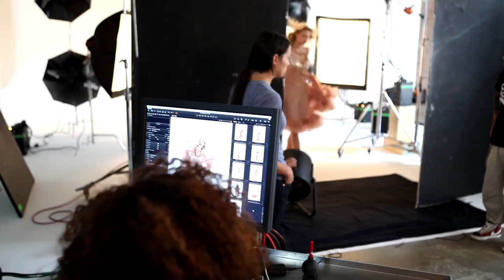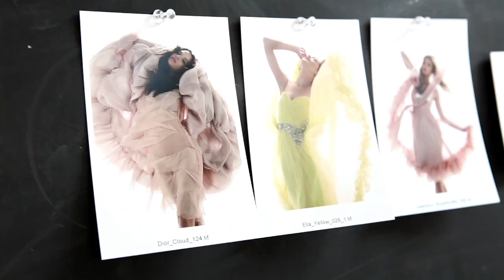The Forbes Company | Behind The Scenes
PANZANO+PARTNERS IS AN ADVERTISING AND MARKETING AGENCY.  BY STAYING FOCUSED ON THE NEEDS OF OUR CLIENTS, WE HAVE DEVELOPED A REPUTATION OF EXCELLENCE THAT IS SECOND TO NONE. OUR HIGHLY-CAPABLE STAFF HAS A RANGE OF BACKGROUNDS FROM DEVELOPMENT AND MARKETING, TO LEASING AND OPERATIONS, THAT GIVE OUR CLIENTS THE EXPERTISE THEY NEED TO BRAND THEIR PROJECTS IN NEW AND EXCITING WAYS. GIVE US A CALL AND FIND OUT HOW WE CAN INCREASE THE ASSET VALUE OF YOUR PROJECT.